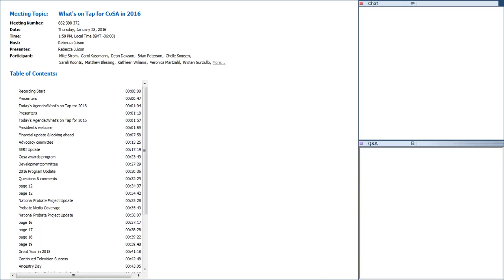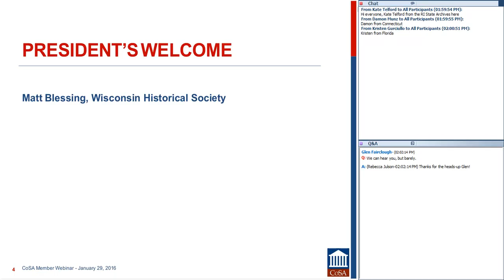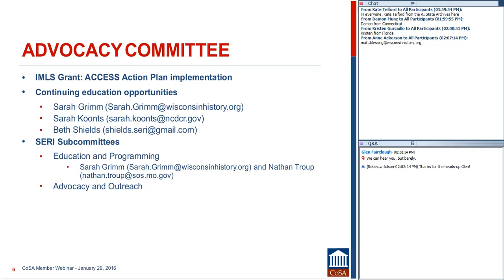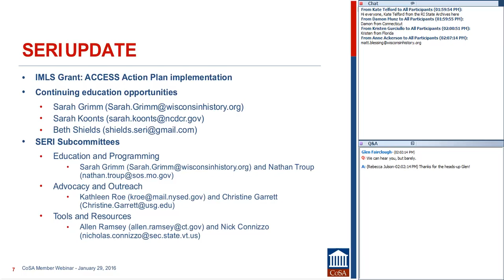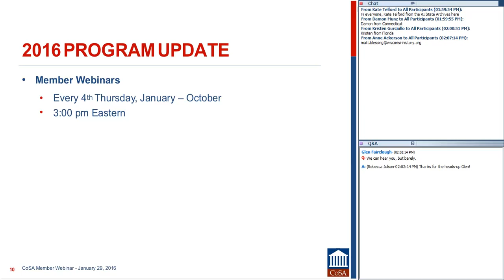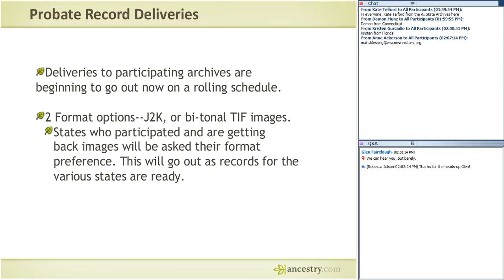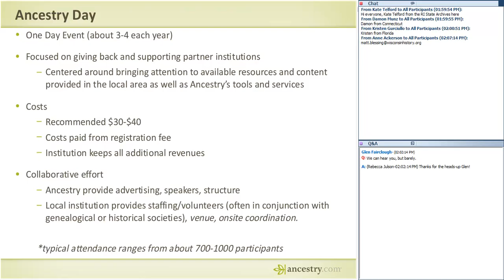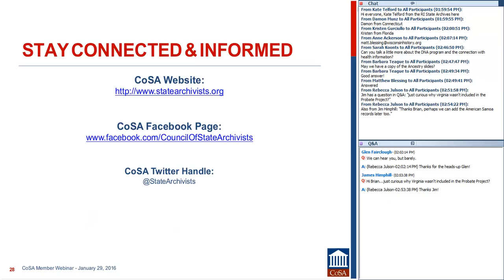CoSA Member Webinar: What's on Tap for CoSA in 2016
This webinar was presented on January 29, 2016 as part of the CoSA Member Webinar Series.